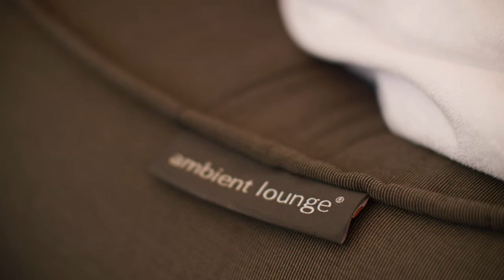Evolution Sofa | World's First Designer Bean Bag Chair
Bean bags have evolved! Evolution Sofa is a design classic launched by Ambient Lounge® in 2005 with luxurious fabrics, high backrest and body moulding comfort. Say goodbye to bean bag blobs and wafer thin fabrics. As the world's first designer bean bag chair, Evolution Sofa remains an Ambient Lounge® bestseller till this day.